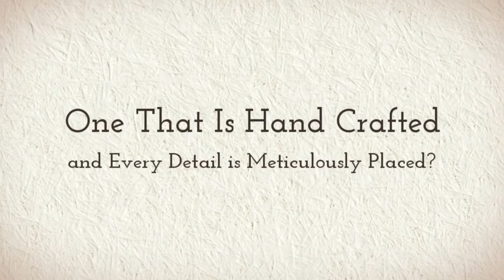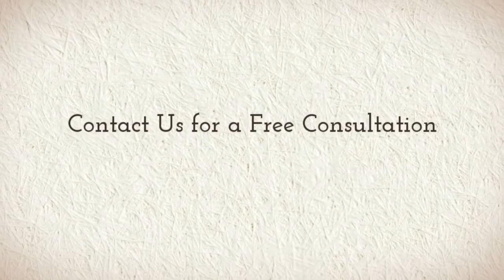Delray Beach Wedding Cake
Looking for a Delray Beach Wedding Cake? You have actually come to the right location. Delray Beach wedding cakes specializes in exquisite events, intimate affairs, whatever you choose for your wedding your cake must be the ultimate representation of your individual design. We would enjoy to work with you to design your cake. We have month-to-month tastings for you to come in and meet us one on one to find the grand ending to your day.

Delray Beach Wedding memories are meant to be treasured for a lifetime and the wedding cake ought to be just as unique. Next to the new bride and groom, the wedding cake is the center of attention of the reception, standing for love and the first sweet moments of a couple's brand-new life together.

Delray Beach wedding cakes believes that you need to never think that your idea for a cake is too far out there. We can make a wedding cake or specialty cake that could accomodate even the most difficult of critics.

As the the bakery of choice for the selectively discerning cake connoisseur. We concentrate on offering wonderfully decorated works of art with delectably moist and homemade taste. Whether you visualize a sweet, chic and contemporary wonder, or a luxurious twist to traditional southern beauty, your cake will be custom engineered to integrate the special vision, feeling and spirit of your unique day. A once in a lifetime event deserves even more than just a cake. At Delray Beach wedding cake it's more than just a cake; it's Delicious Dipped in Beauty.

We welcome you to see a few of the cakes that we have decorated.